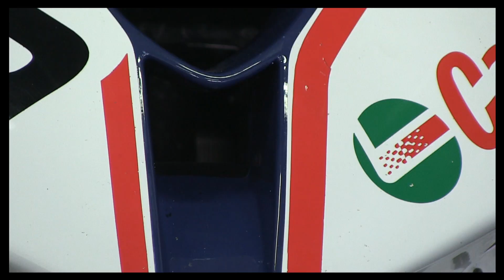Islanders in the CEV Repsol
Do you know the islanders riders in the CEV Repsol? Who are they? How is there life? Would they live in the peninsula?